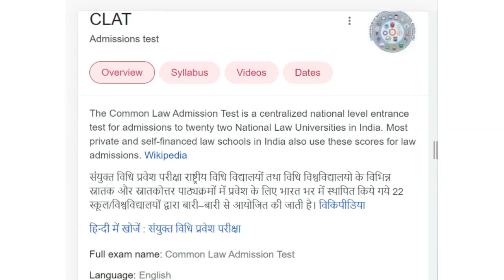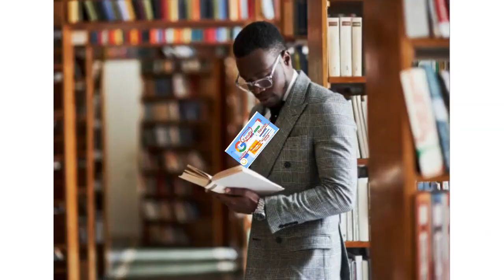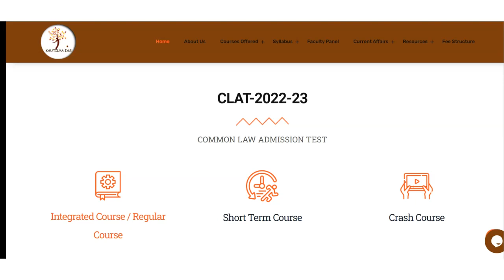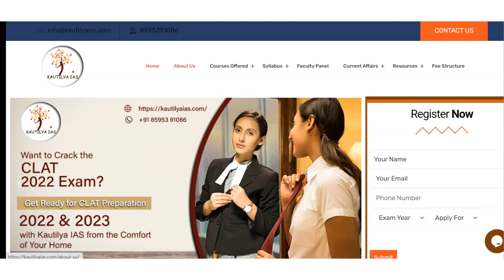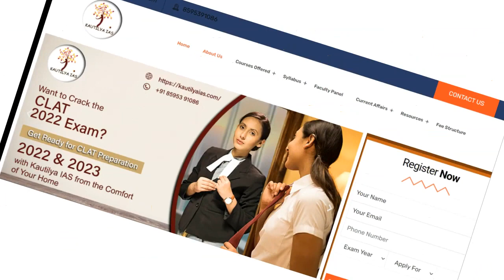Best CLAT Coaching in Ranavav | Top CLAT Coaching in Ranavav l